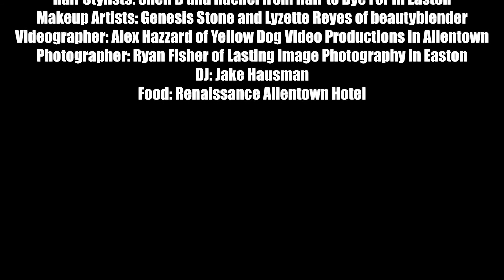VYH Project Silk Spring Fling 2019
Project SILK Lehigh Valley creates a brave space for LGBTQ+ youth of color and their friends to be themselves.  Project Silk Lehigh Valley is a collaborative program between Valley Youth House and Bradbury-Sullivan LGBT Community Center that provides daily, professionally staffed youth programs for LGBTQ+ youth ages 14-21, builds leadership among LGBTQ+ youth and proves HIV interventions to empower youth to be their own healthcare advocates.

Rea.deeming beauty, creators of the Beauty Blender edgeless makeup sponge, hosted a Spring Fling dance for youth in the program and their friends as part of the Volunteer Center of the Lehigh Valley's Volunteer Challenge.  This created a safe place for youth to be themselves, make fun memories with their friends, and feel special!

Many thanks to Rea.deeming Beauty/Beauty Blender for sponsoring and to all of the awesome people who donated their time and talents to making this a great event:

*Hair Stylists Shell D and Rachel from Hair to Dye For
*Make-up Artists Genesis Stone & Lyzette Reyes from Beauty Blender
*Videographer Alex Hazzard of Yellow Dog Video Productions
*Photographer Ryan Fisher of Lasting Image Photography
*DJ Jake Hausman
*Renaissance Allentown Hotel (food)